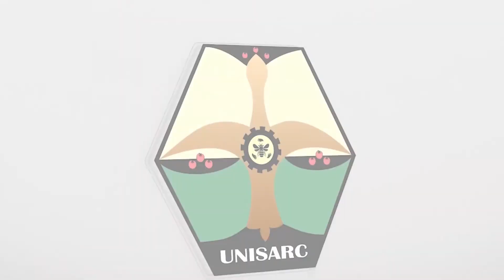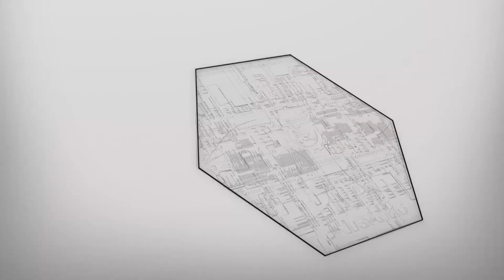Asignatura de pastos y forrajes programa Zootecnia